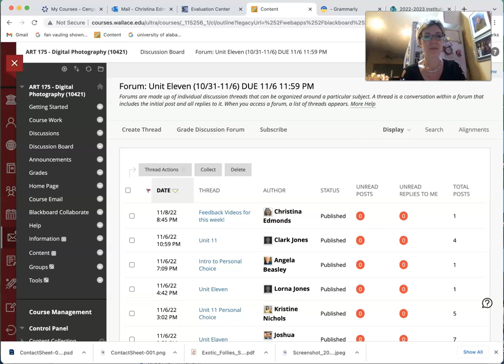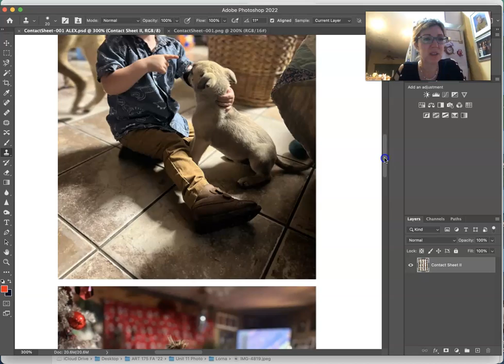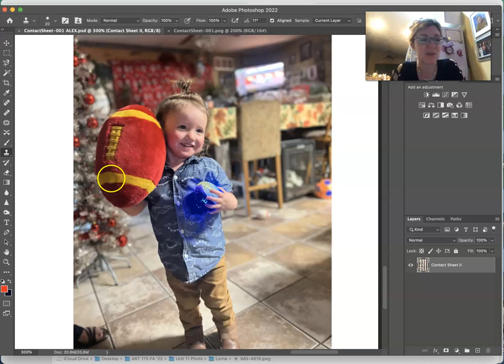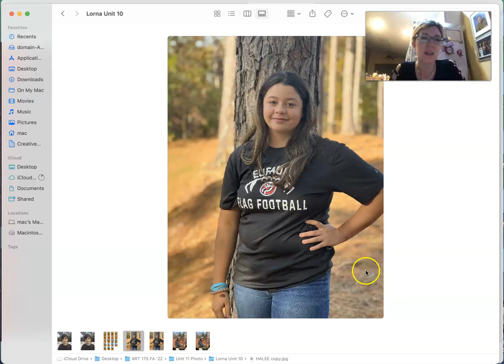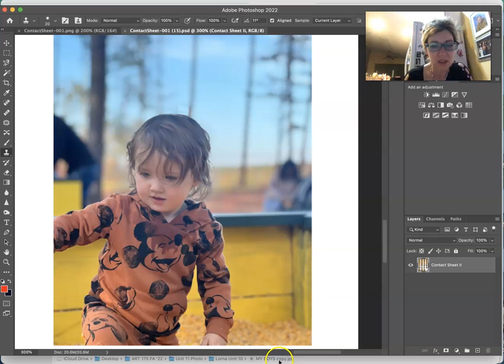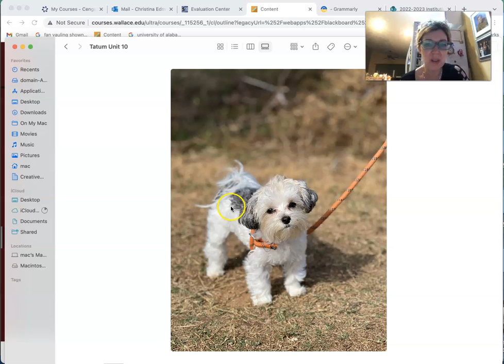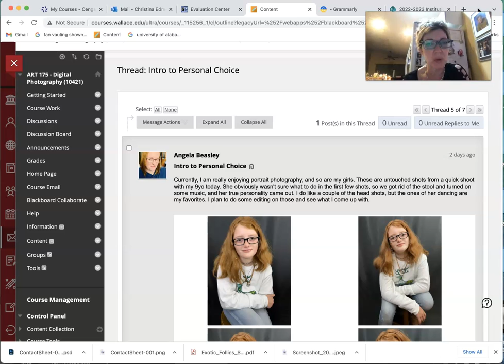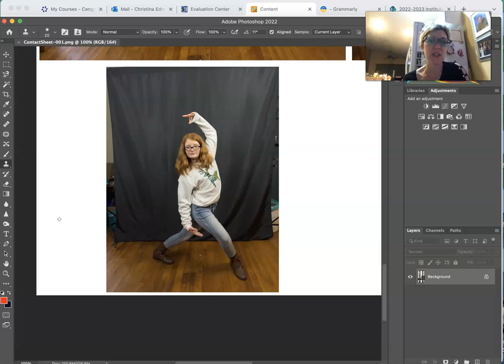Feedback Video: Intro to Personal Choice Pt. 4